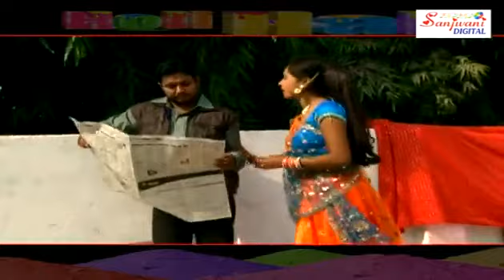2013 Super Hot Holi Song | Kholida Choliya Ke Bandanba | Anupma Mishra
2013 Super Hot Holi Song | Kholida Choliya Ke Bandanba | Anupma Mishra